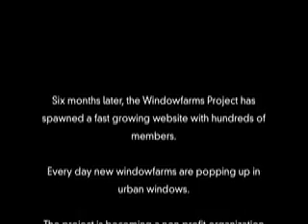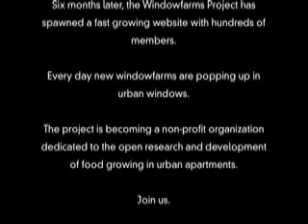Research and Develop It Yourself (R&D-I-Y): The Windowfarms Project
An early interview (6 weeks into the project) with founders Britta Riley and Rebecca Bray featuring the iconic first 25-plant windowfarm built in Riley's apartment during the winter of early '09. Six months later, the project has become an international movement. Riley is turning the Windowfarms Project into a non-profit. To find out how you can support the effort and participate, go to windowfarms.org.